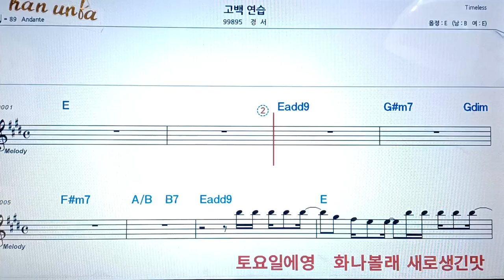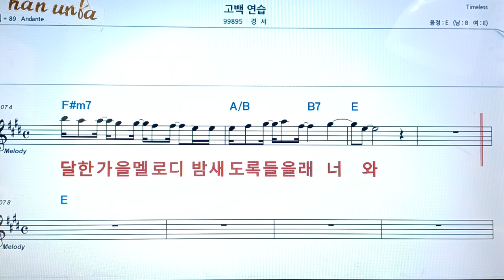고백 연습/경서👍악보 코드 가사,Karaoke*가라오케 반주